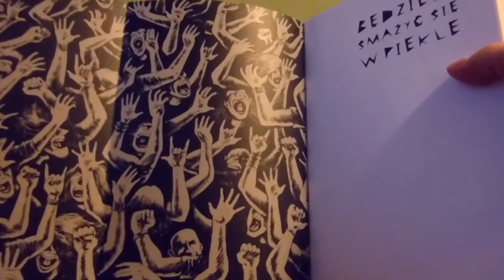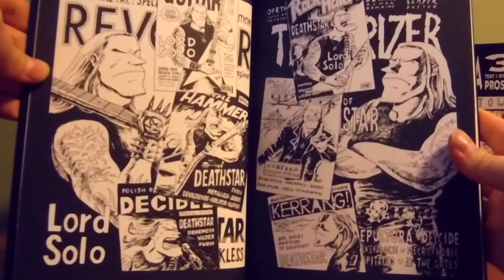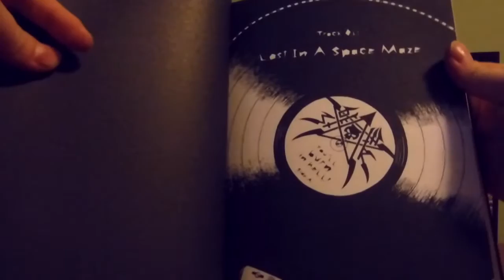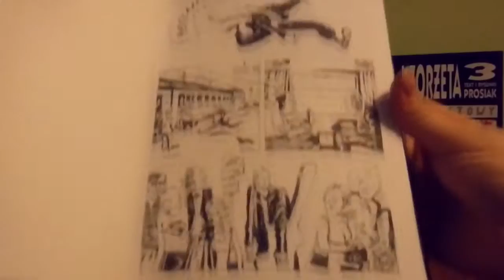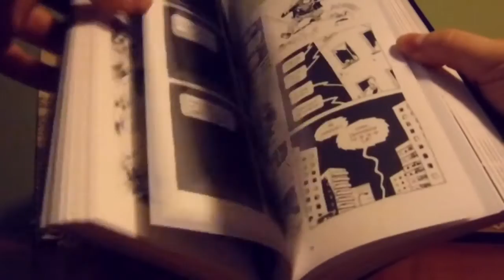Prosto z Kadru #469 - Będziesz smażyć się w piekle – Kultura Gniewu